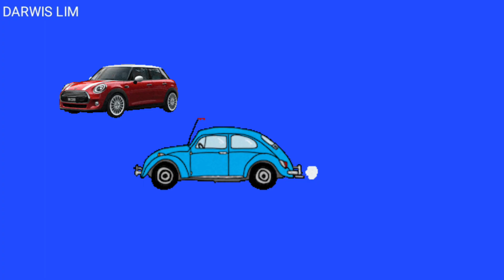Mobil Mainan Anak Anak Lomba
Assalamualaikum warahmatullahi kawan...!
Selamat menonton videonya mudah mudahan terhibur dan terima kasih banyak atas kunjungannya kawan...!